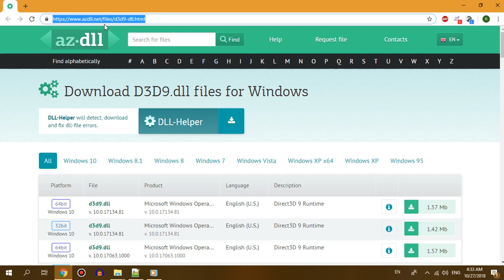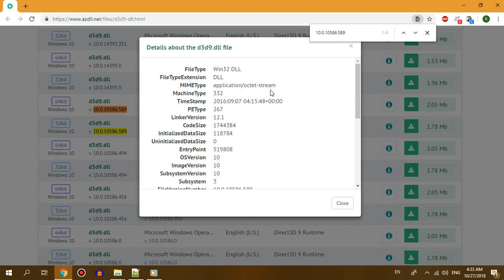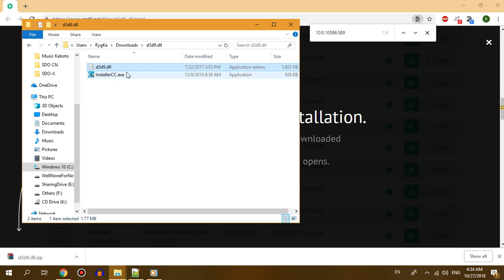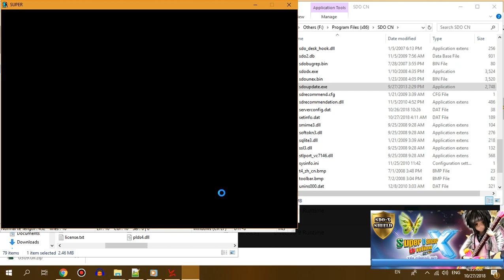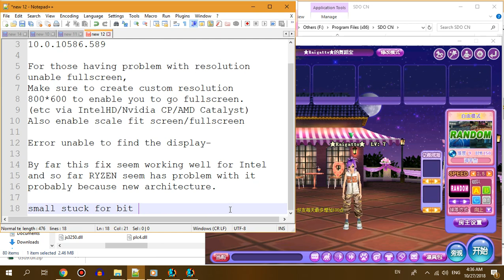XDO SDO Malaysia SDO China Windows 10 Compatibility Fix Tutorial For Intel PC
Instruction :-
1. Download D3D9.DLL from link given down below on description.
2. Extract the file (via winRar or anything that can be use)
3. Copy and paste the D3D9.DLL into SDO MY or SDO CN directory.
4. Enjoy

Extra information :

For those having problem with resolution unable fullscreen,
Make sure to create custom resolution 800*600 to enable you to go fullscreen.
(etc via IntelHD/Nvidia CP/AMD Catalyst)

Also enable scale fit screen/fullscreen
Alternative go to display settings on desktop (right click)
- set the scaling into 100%
Well not sure if it's will working out for those people using this way. Just gonna include it anyways.

Known issue :
(SDO Malaysia)
Error unable to find the display-
Solution : Just run the game by set the compatibility inside properties into Windows 7 temporarily (tick it) and run the game for first time and afterward you can change it back into how it is originally.

-You may also tried this for gameguard weird issue for unable start the game.

Small stuck for bit in first round you starting the game
Solution : Best to play the game alone for one round as warm up of the game. And also turn off effect for those using potato PC but it should be fine for those using good PC specification.
In any case afterward will be smooth usually after first round.

For those who using laptop especially that has IntelHD + Nvidia, make sure to set the NVIDIA

Ryzen PC compatibility issue :
By far this fix seem working well for Intel and so far RYZEN seem has problem with it probably because new architecture.